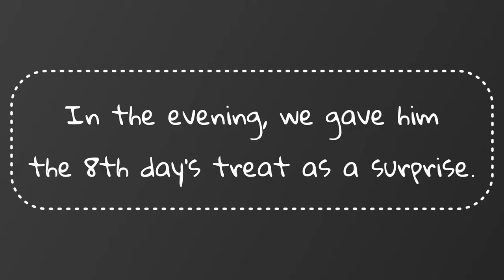Dog Days of Christmas | Advent Calendar for Dogs | Day 8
The temperature dropped, the muddy puddle from the other day was totally frozen.